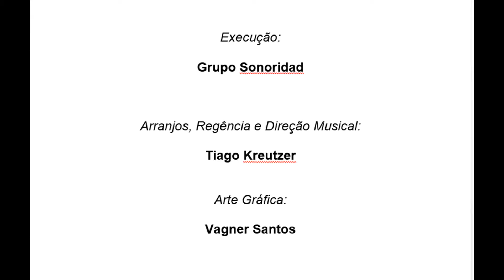Na Bahia Tem - faixa 8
Esta é a 8 parte da Suíte Folclórica Infantil Brasileira nº 1
Foi executado pelo Grupo Sonoridad, em São Leopoldo, RS, em outubro de 2004.
Arranjos, regência e direção musical foram feitos por mim, Tiago Henrique Kreutzer.
A arte gráfica foi feita por Vagner Santos.
Atualizarei aqui os créditos dos músicos participantes.